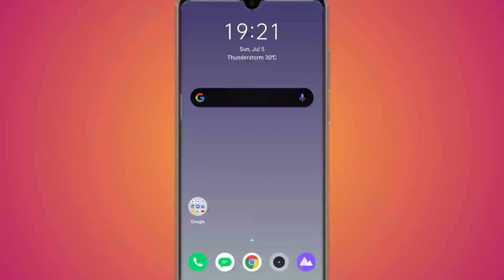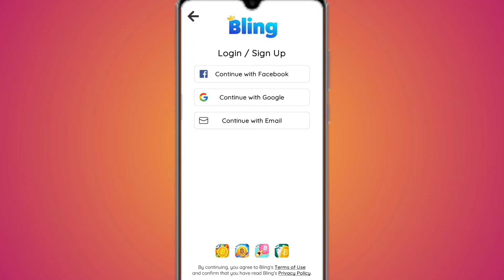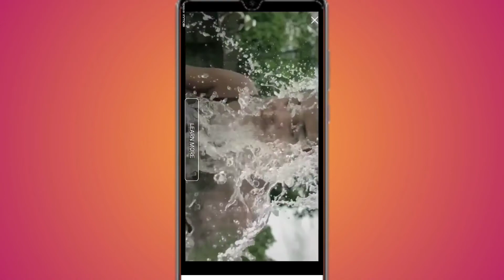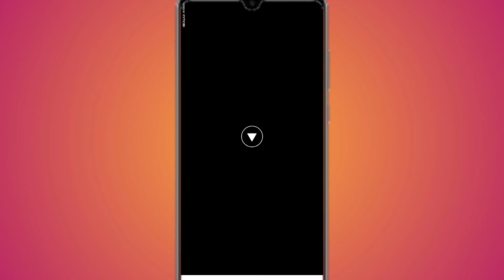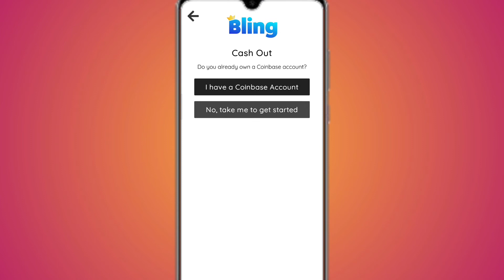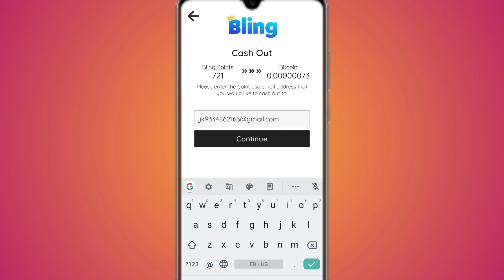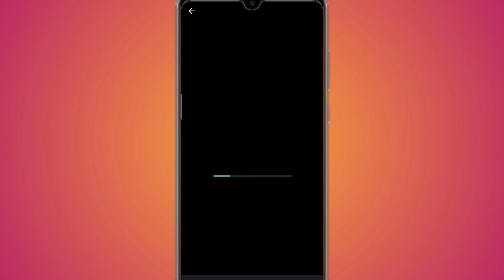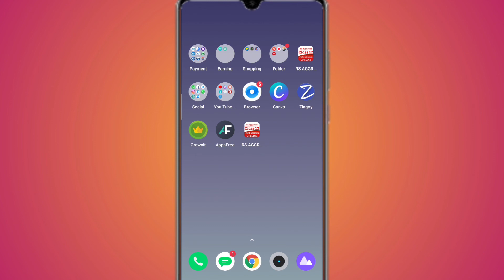💥Minimum Redeem ₹0 रुपए 2020 || Earn Daily ₹5,000 Paytm Cash Without Any Investment ||🔴Live Proof